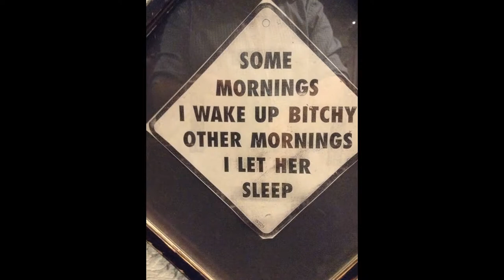Johnnie Fox's Pub, Glencullen, Dublin, Ireland